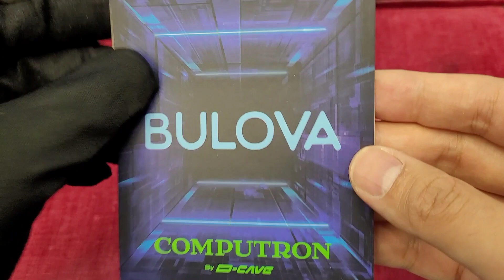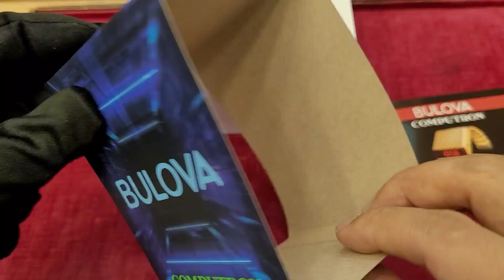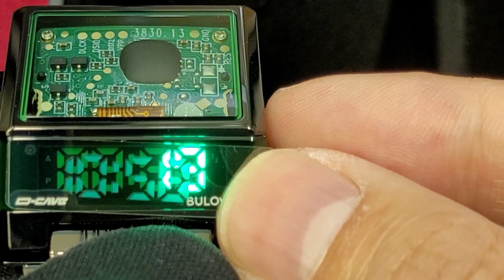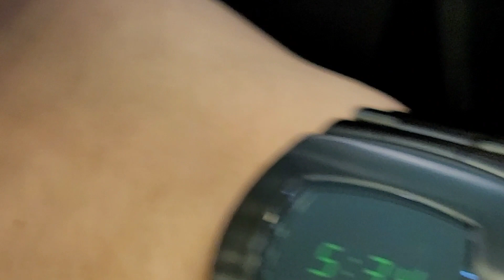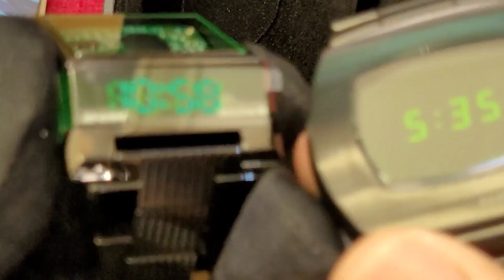宇宙最強！寶露華「元宇宙」跳字錶，獨特設計，驚為天人! /同場大鬥Hamilton PSR! 上環大昌行 Bulova Computron X D-Cave Vs. Hamilton PSR!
大昌行 Tai Cheong Company
上環德輔道中278號 No. 278 Des Voeux Road Central, Sheung Wan
25458658

Thank you very much for you kind support!